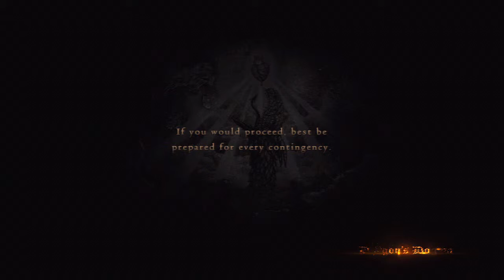Dragon's Dogma Episode 20 - Everfall Part 2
Hey there everyone! We take a break from the Dark Souls 2 Old Iron King DLC and return to Gransys and Dragon's Dogma. Today, we continue our quest through the Everfall and take on the large Chamber of Sorrow. Really, if we didn't have any minions, this would have taken so much longer. :)